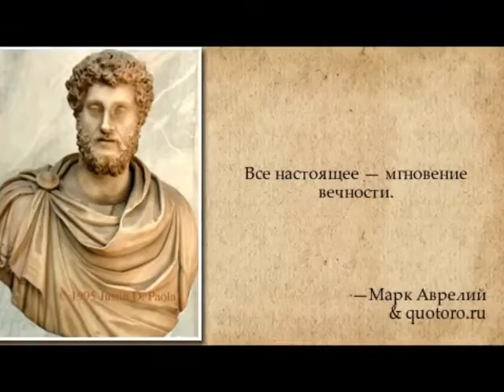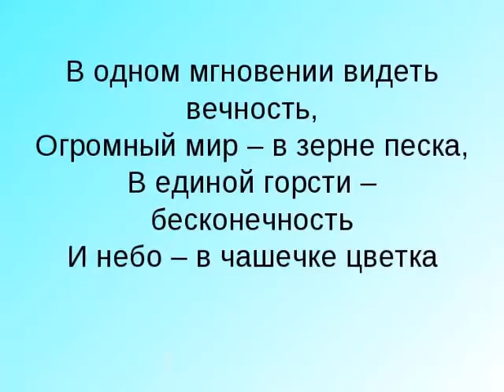Мгновения вечности.mp4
О вечном.